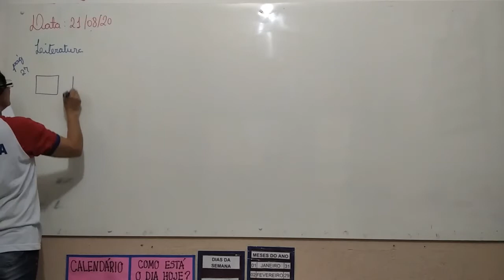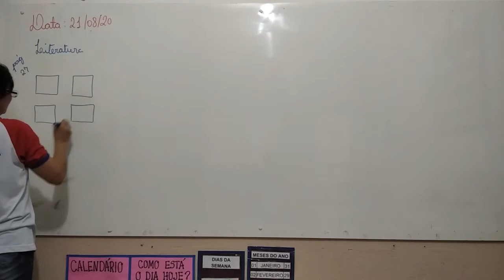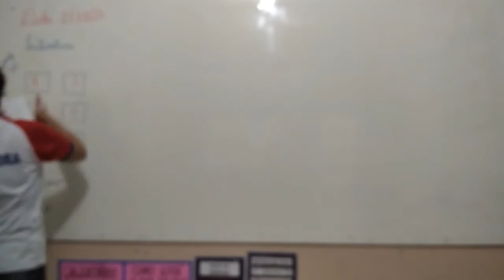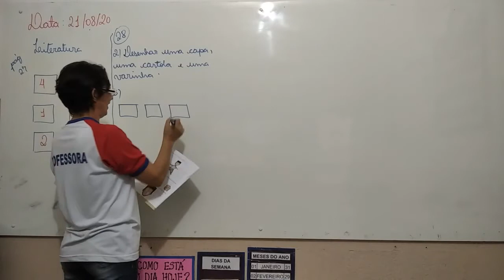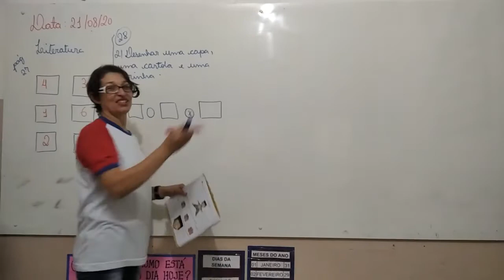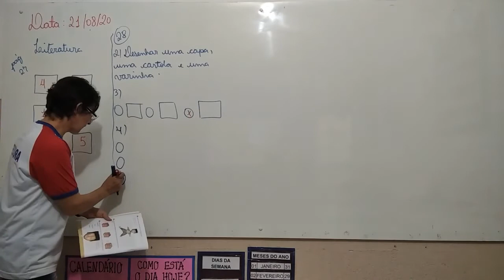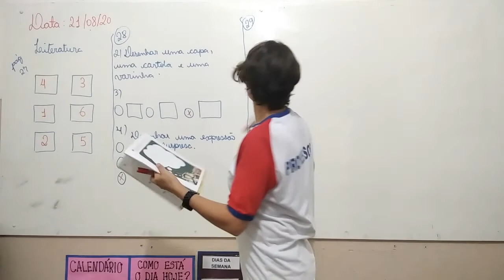1° Ano Matutino e Vespertino - Aula 63 - Literatura 21.08.20